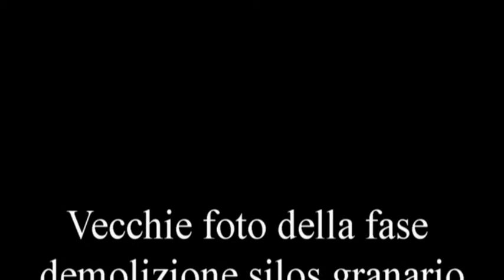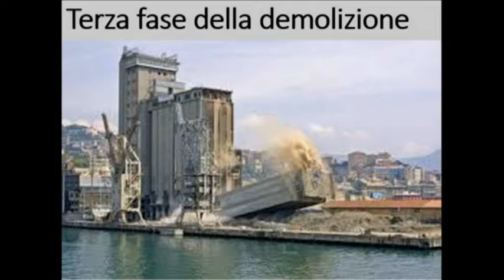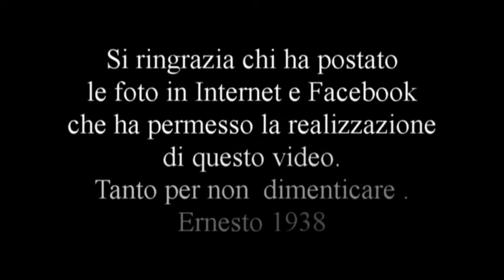31video foto demolizione silos Genova1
vecchi video Genova già postati ora riproposti